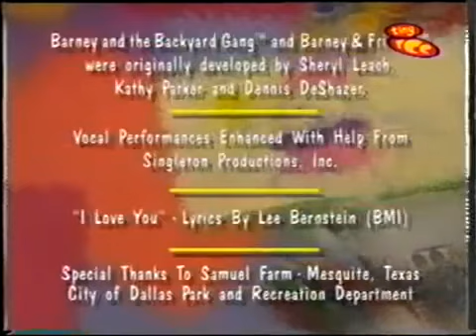Here comes! Closing to The Complete Third Season (Tape 2, Episode 4) (Demo Version)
Daniel Juravsky will upload now is: Closing to Barney & Friends: The Complete Third Season (Tape 2, Episode 4) (Demo Version) is now. from copy from my video.

After Long Credits the next picture is called: Mushroom.